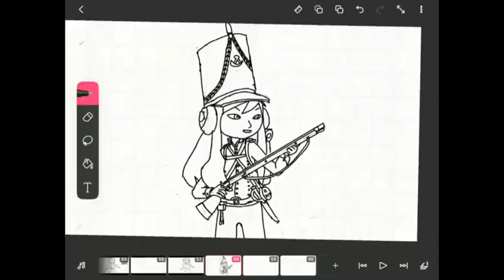SMG4 Tribute 36 ft.Long Haired Lioness